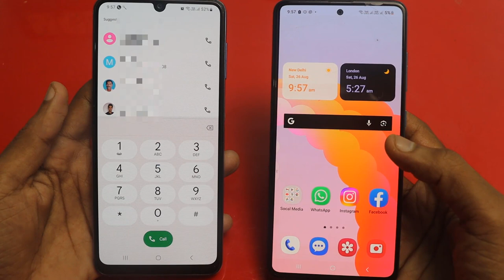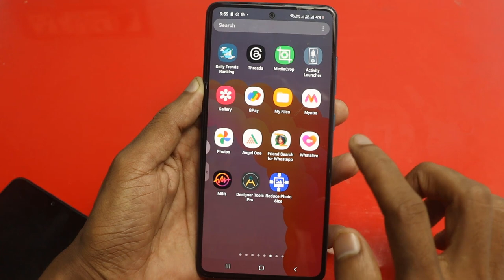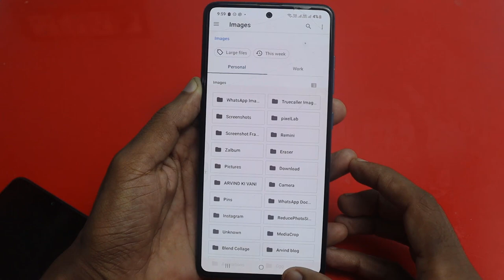Phone Dialer me photo kaise lagaye ? | Apna photo ko call dialer ki background me kaise lagaye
phone dialer me photo kaise chupaye
 phone dialer me photo kaise lagaen
 phone dialer me photo kaise lagaye bina app ke
 phone dialer me photo kaise chupaye bina app ke
 phone dialer me photo video kaise lagaye
 phone dialer me photo kaise lagaye telugu